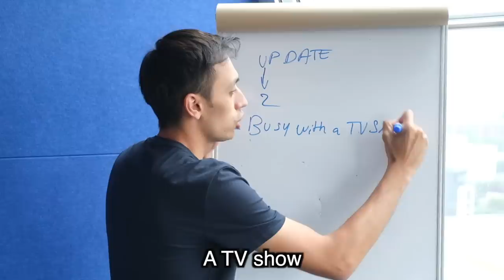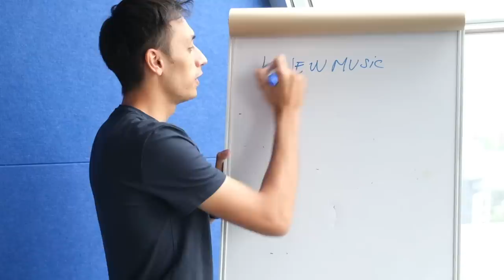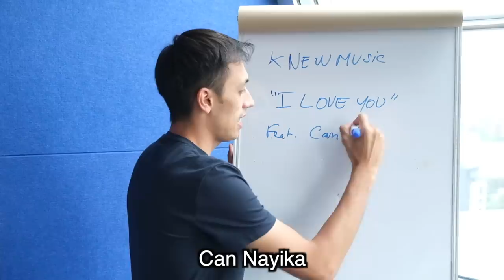This is an update.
CharlesTheFrenchOff
TadaThePadThai